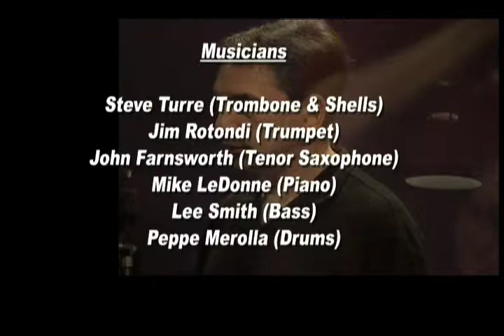"Stick With Me"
News

In October 2009 " Stick with me", the new Peppe Merolla cd  will be released! This will be followed by tours in both the U.S.A. and Italy in November 2009. On this project Mr. Merolla  is featuring World Class Musicians From New York City.

 Watch video presentation

Most of the tunes are original compositions by Mr.Merolla and Mr.Farnsworth

Mr. Merolla would like to thank John Farnsworth for his friendship, support and the great music that he writes!

Personnel:

Peppe Merolla (Drums) Steve Turre (Trombone and Shells) John Farnsworth (Tenor Saxophone) Jim Rotondi (Trumpet) Mike LeDonne (Piano) Lee Smith (Bass)